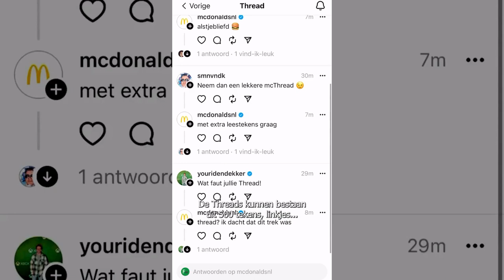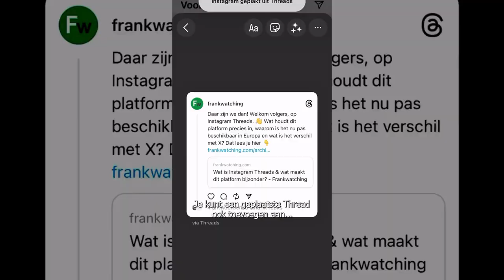Nieuwe lancering: Instagram Threads | Frankwatching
Eindelijk! 🥳 Na de lancering van Instagram Threads in juli dit jaar, is het platform nu ook beschikbaar in Nederland. ⁠
Vanaf nu kun je in 500 tekens je gedachten, ideeën of mening met de wereld delen. 💬 Maar wat is Threads nu precies voor platform en wat maakt het zo bijzonder?⁠
Je komt erachter in deze video of leest het op je gemak allemaal in het artikel via deze